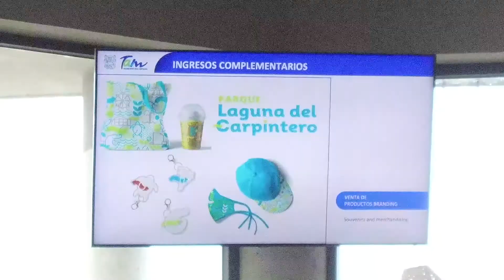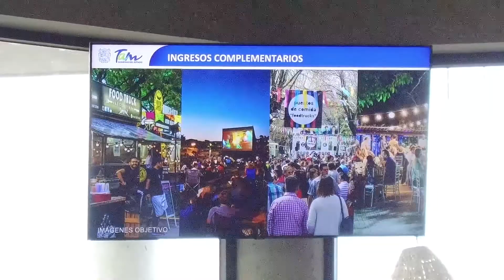Presenta Gobernador Francisco Cabeza de Vaca el proyecto de la Carretera TAM Bajío a empresarios d